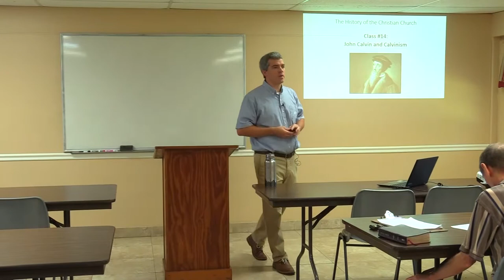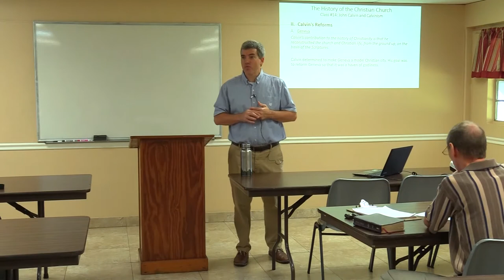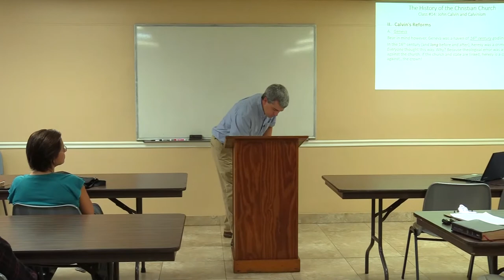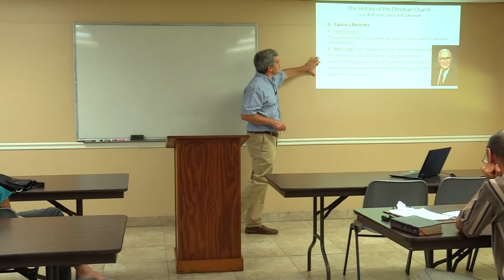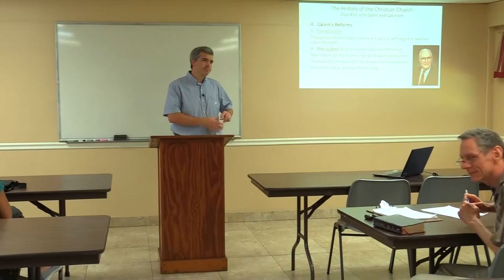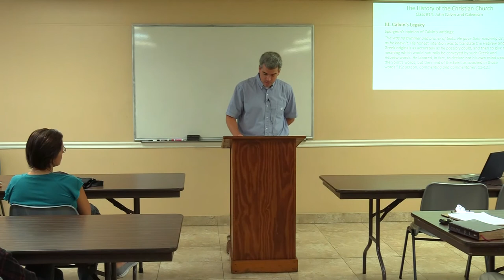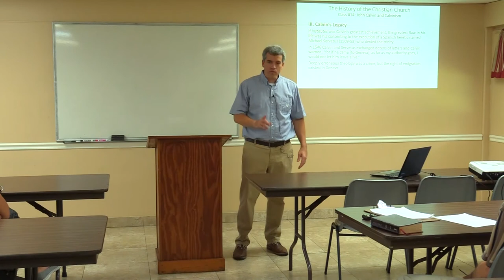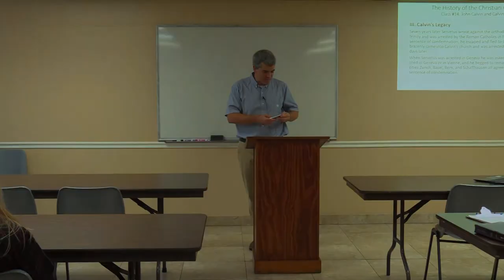Church History Class #14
Church History Course by Nathan Parker, Class #14